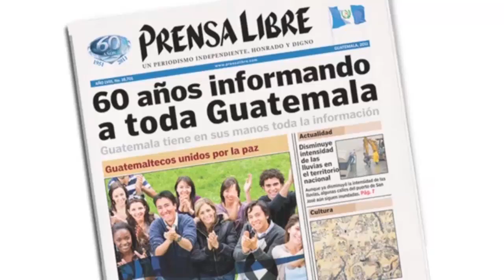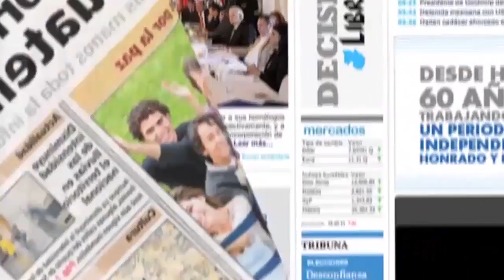Voceador: la voz de la prensa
Prensa Libre celebra el último sábado de abril el Día del Voceador, día en el que a cada uno se les brinda una mayor ganancia por las ventas de ejemplares. (Video Prensa Libre: Enrique Paredes, Carlos Ventura, Edwin Paxtor y Keneth Cruz)